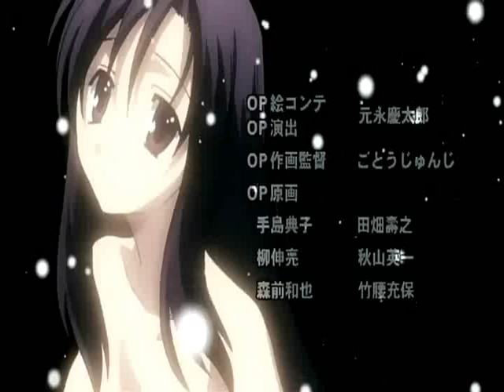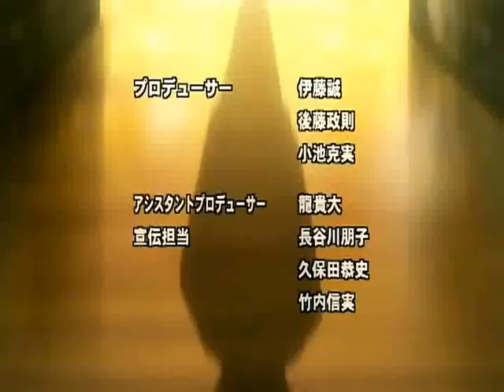Shingeki no Kyojin OP x School Days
Joining the fad